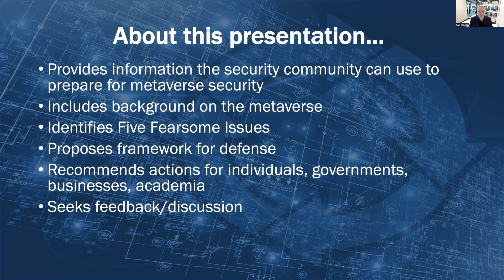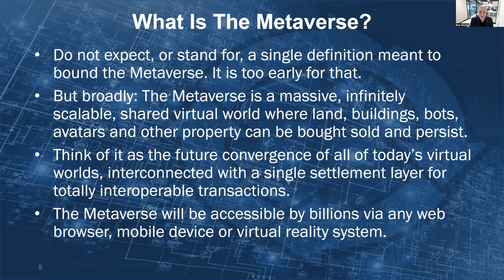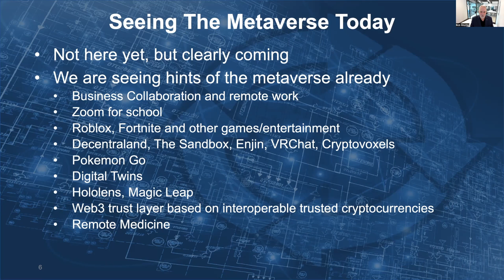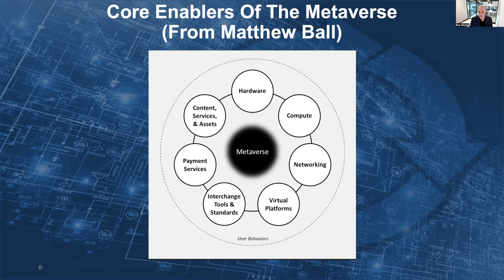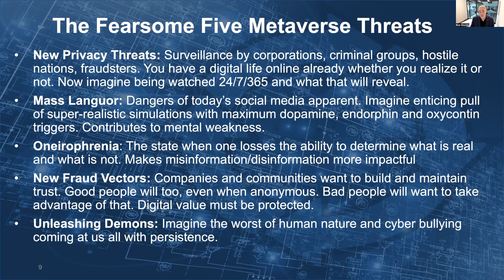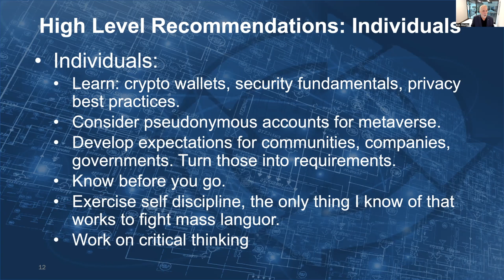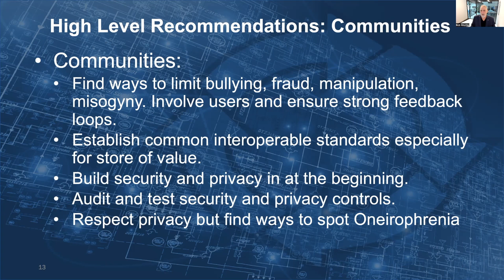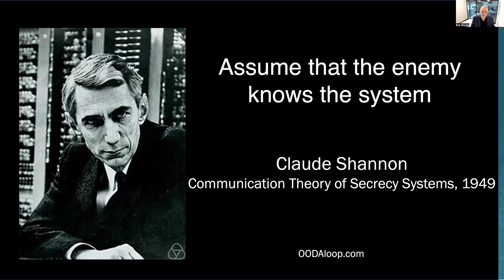Five Metaverse Security Threats: How will synthetic worlds threaten our reality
This presentation is based on a special OODAloop report at

In it Bob Gourley reviews the five major metaverse threats:

They include:

New Privacy Threats: Surveillance by corporations, criminal groups, hostile nations, fraudsters. You have a digital life online already whether you realize it or not. Now imagine being watched 24/7/365 and what that will reveal.

Mass Languor: Dangers of today’s social media apparent. Imagine enticing pull of super-realistic simulations with maximum dopamine, endorphin and oxycontin triggers. Contributes to mental weakness.

Oneirophrenia: The state when one loses the ability to determine what is real and what is not. Makes misinformation/disinformation more impactful

New Fraud Vectors: Companies and communities want to build and maintain trust. Good people will too, even when anonymous. Bad people will want to take advantage of that. Digital value must be protected.

Unleashing Demons: Imagine the worst of human nature and cyber bullying coming at us all with persistence.

There are no simple solutions to these threats. But we humans created the metaverse so we can absolutely muster the brainpower to mitigate these. Our recommendation is to leverage a framework of entities responsible for action.  This framework starts with you, the individual. All of us can and should play a role in mitigating threats in the Metaverse. But action is required by a full spectrum of entities, individuals, communities, companies, governments and academia.